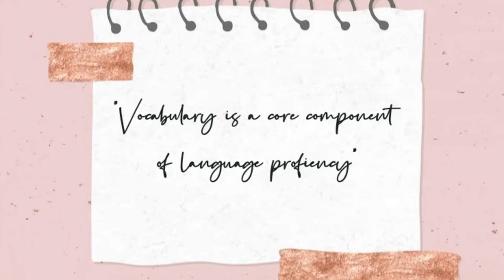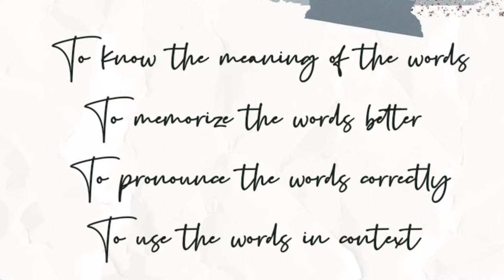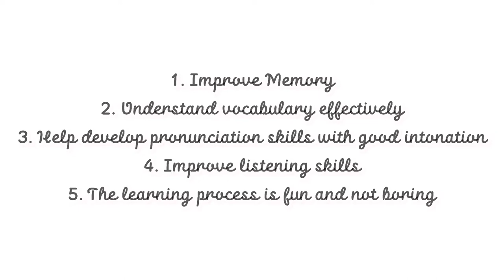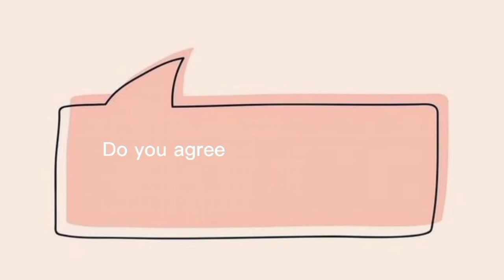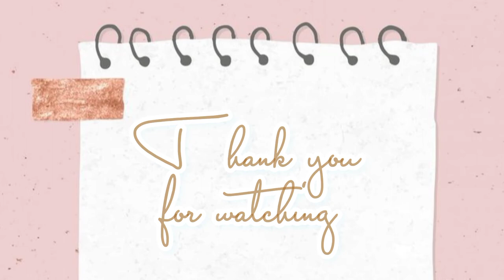Improving Vocabulary Mastery Through English Song - Susmawati Cindi - FBS UNIMA